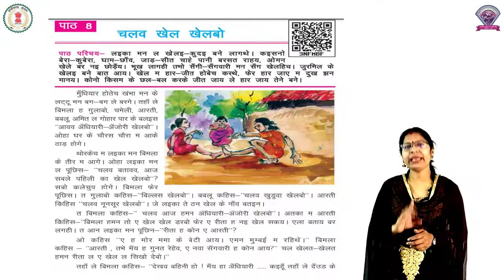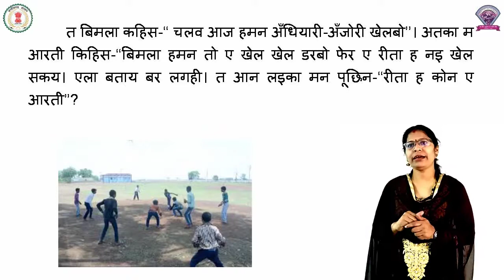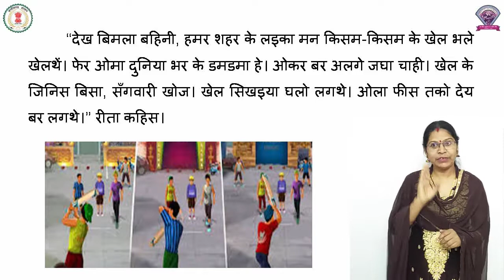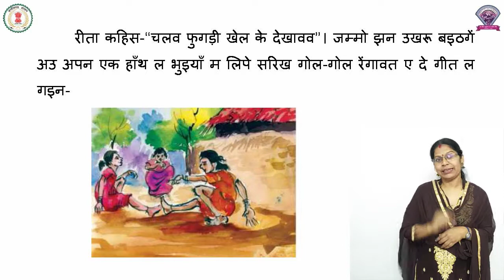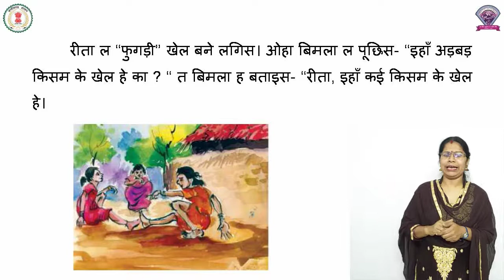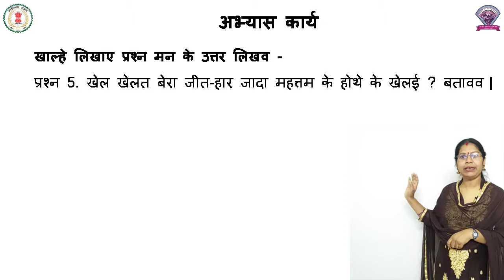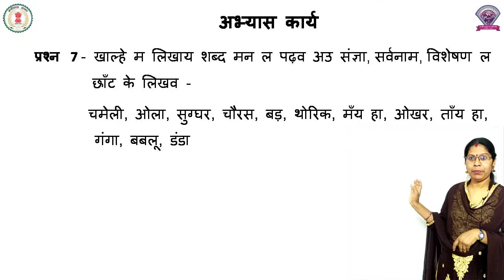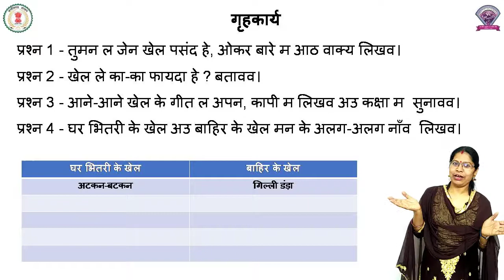कक्षा -3, हिंदी, पाठ - 8, चलव खेल खेलबो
कक्षा  - 3
विषय - हिंदी
पाठ  - 8
पाठ का नाम - चलव खेल खेलबो